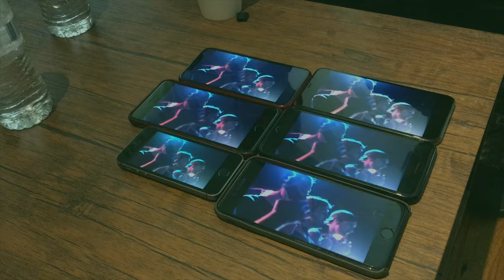Surround Sound Using 6 iPhones (Try It!)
The only way to listen to 81a covers is with surround sound. Try it with your friends, here's the link: